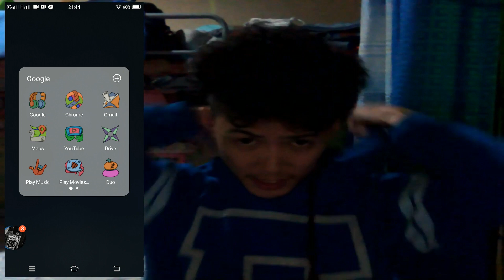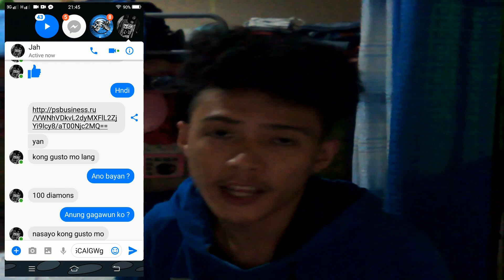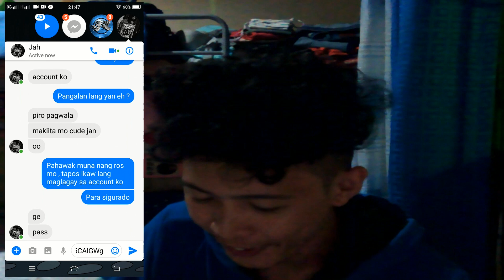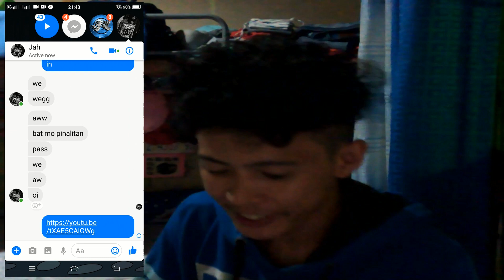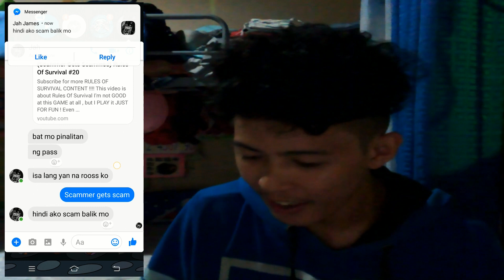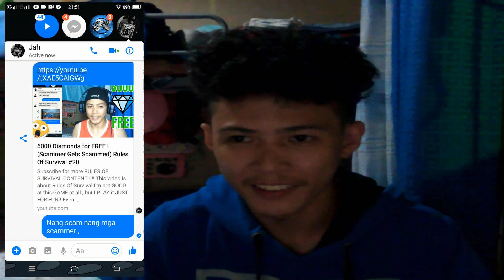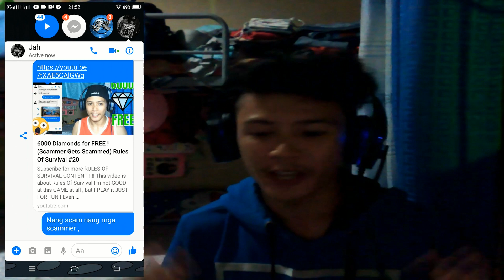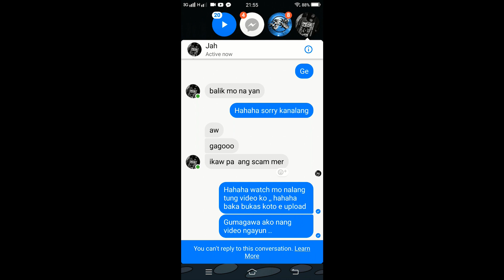DIAMOND GENERATOR WEBSITE FOR ROS ! (Scammer Gets Scammed) Rules Of Survival #22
This video is about Rules Of Survival
I'm not GOOD at this GAME at all , but I PLAY it JUST FOR FUN !
Even if there's more CHEATER RIGHT NOW ! I PLAY :)
Hope Rules Of Survival will FIX THIS PROBLEM (CHEATER IN ROS)

So are topic for this video is about a SCAMMER that wants to SCAM ME ! He said he will give me 100 DIAMONDS FOR FREE !
so if you are interesting on this topic,consider WATCHING THIS VIDEO ! and Hope this will HELP you.
So this is a NEW CONTENT FOR THIS CHANNEL ! It's called SCAMMER GETS SCAMMED ! and we will exposed more SCAMMERS OUT THERE :) Thank you !

HAVE A GOOD DAY AND PEACE OUT !

NoahFromYt
BobbyPlays
Medal
Jazon Gaming
WTF Rules Of Survival
Sphinx